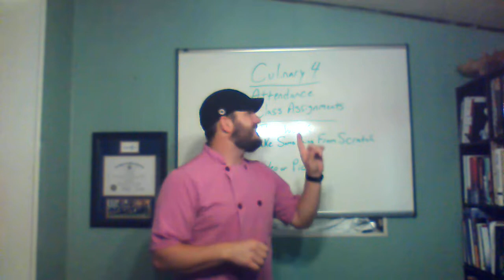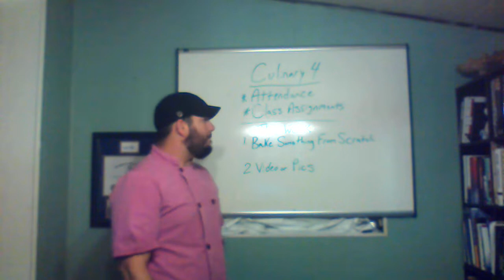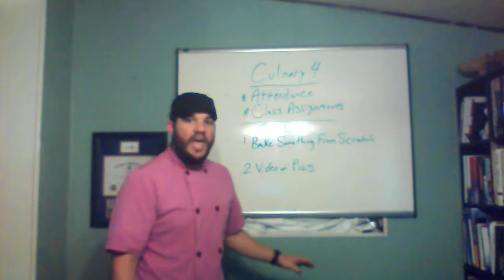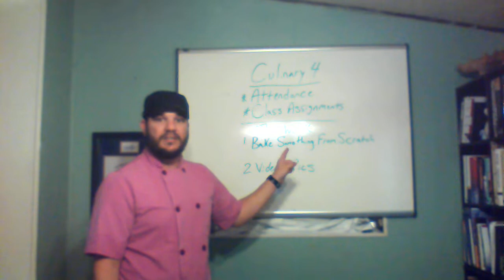Video 3 Culinary 4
Monday/Tuesday Week 2 Assignment